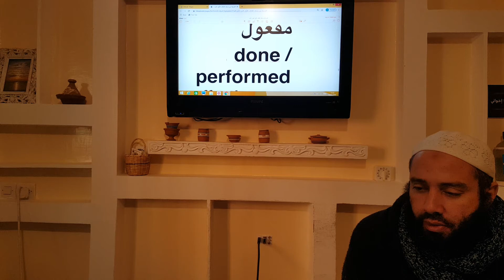143: Al Arabiyyah Bayna Yadayk (2014 Edition): Book 1 – Part A - Ustadh Abdul Karim